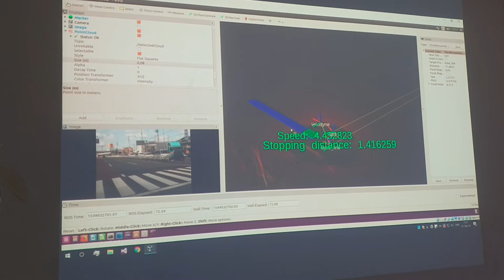PuRAS - Stopping Distance Monitor